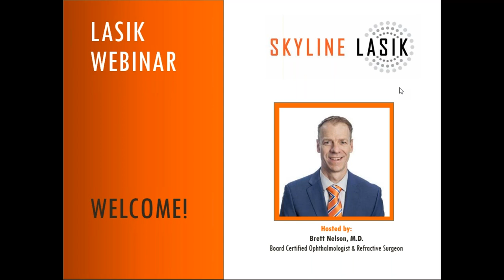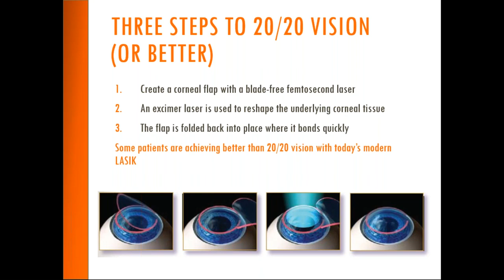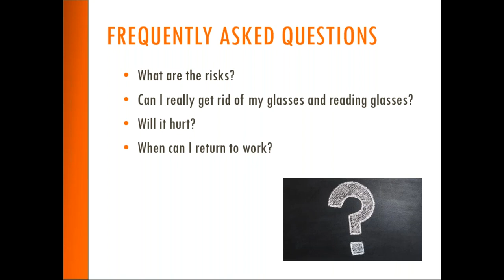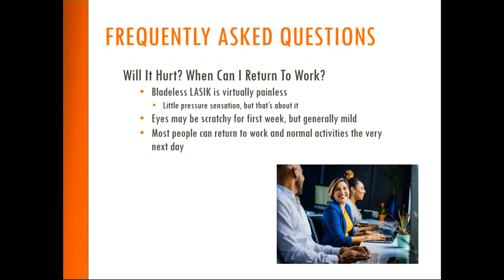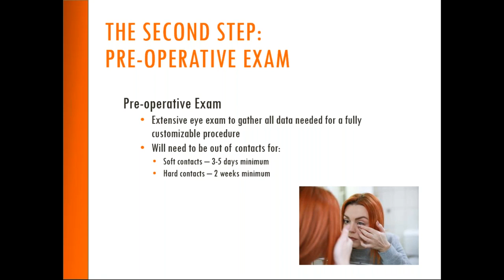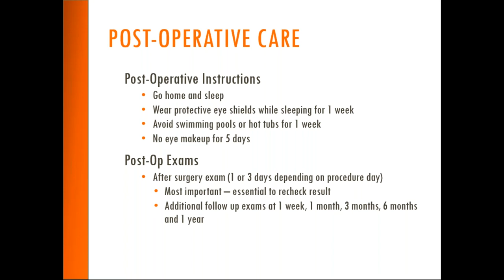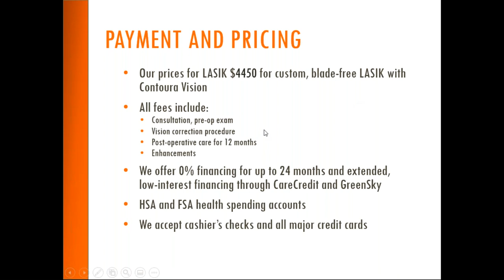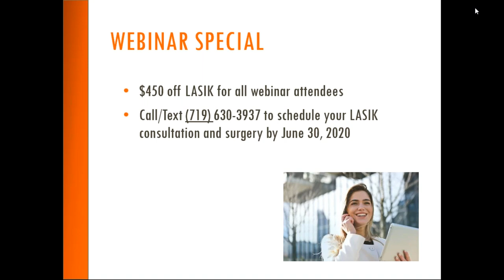LASIK Webinar with Dr Brett Nelson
Watch as Dr. Brett Nelson has talks about LASIK.   Learn about LASIK Technology and much much more...